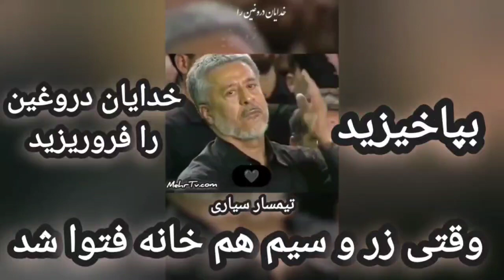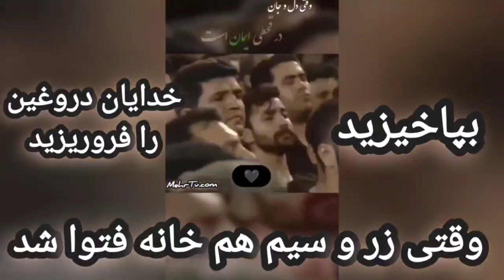ارتش شاهنشاهی صدام را نابود کرد اما صدامیان نفوذی در سپاه سانسور و دزدی کردند